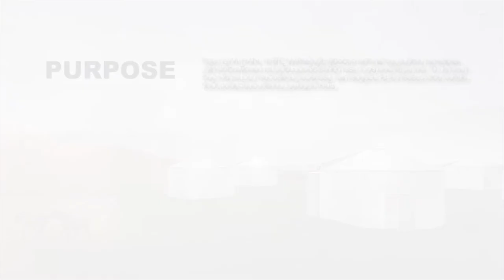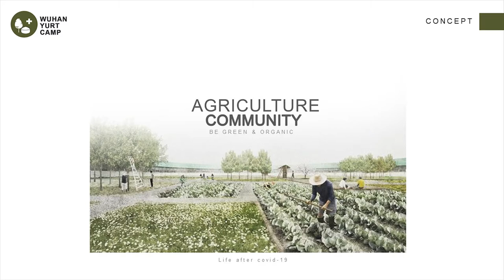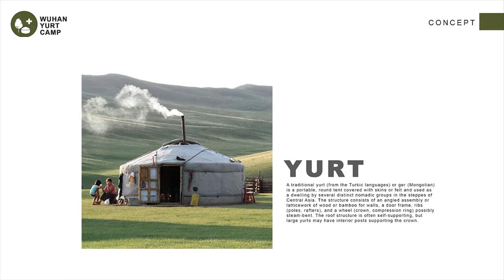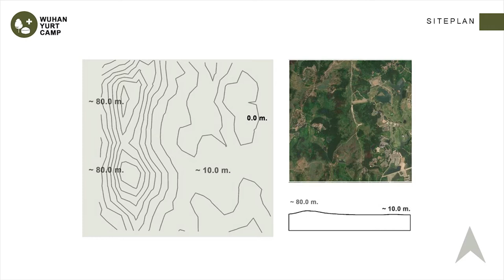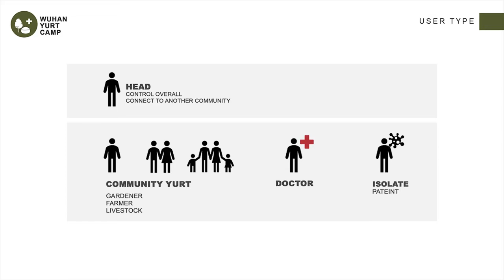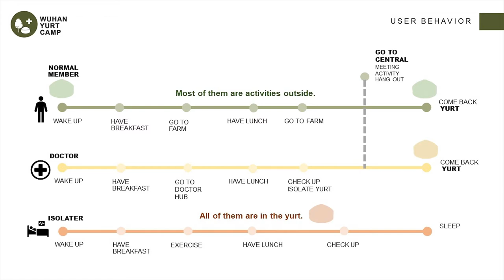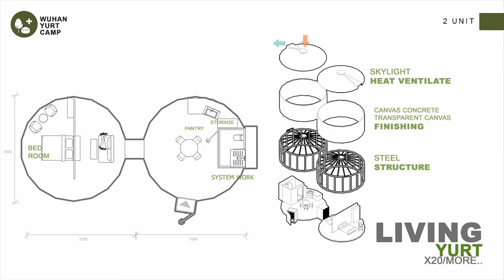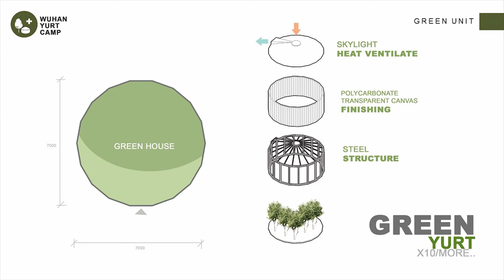WUHAN YURT CAMP PROJECT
presentation by Natcharaong kongkawai c ode59020115
KMITL